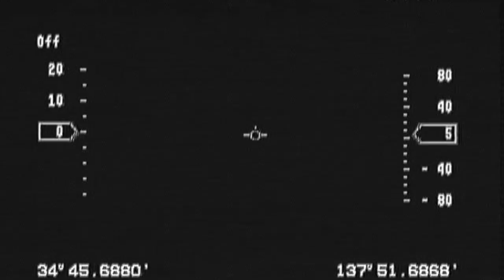Time to fly Port Vincent 20191214